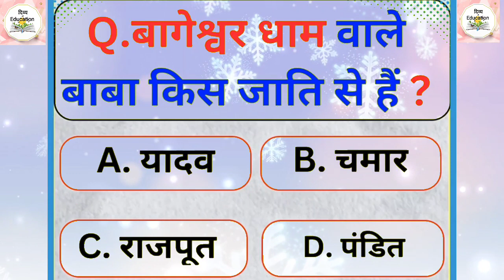GK Questions 13👍।। GK Questions and Answers ll IAS IPS UPSC GK PCS 🙏✅